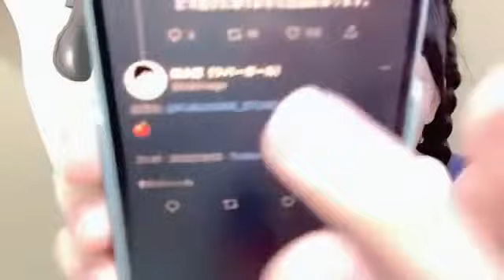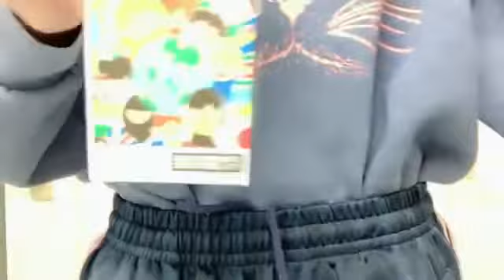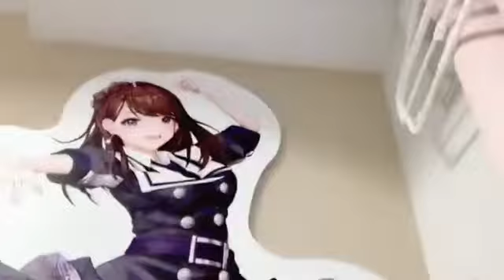福田朱里(STU48)2022年10月13日SHOWROOM